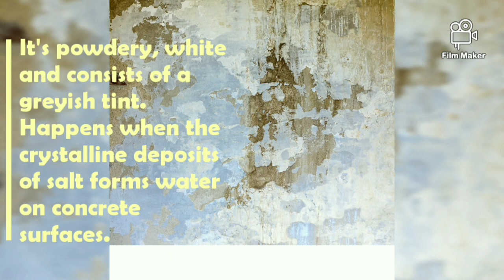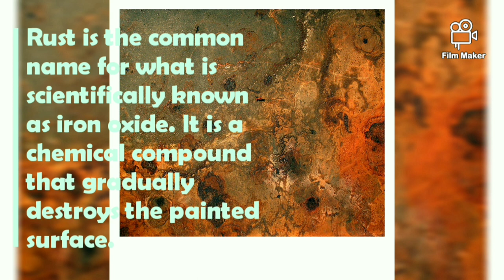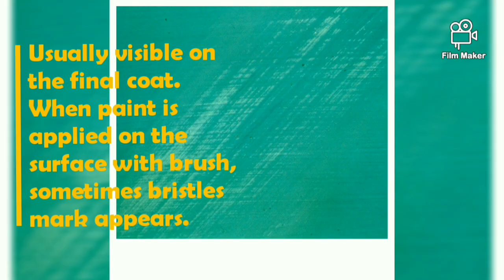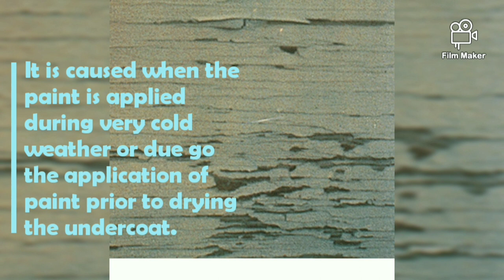22 Common Paint Defects in Construction | An Architecture Review | Philippine Construction System